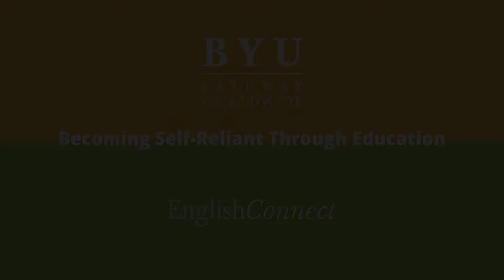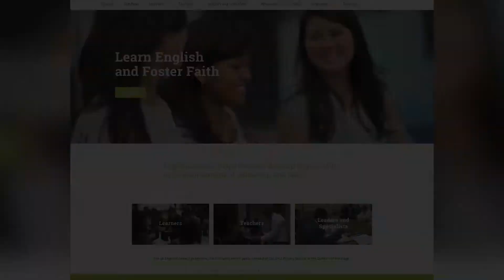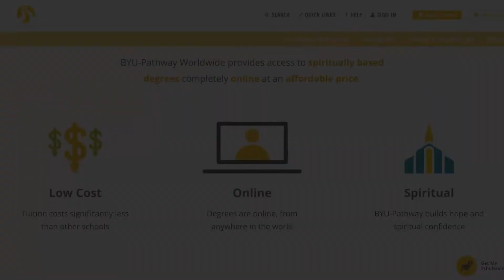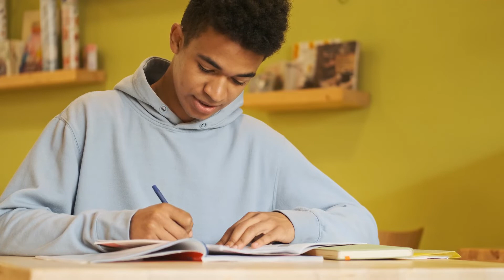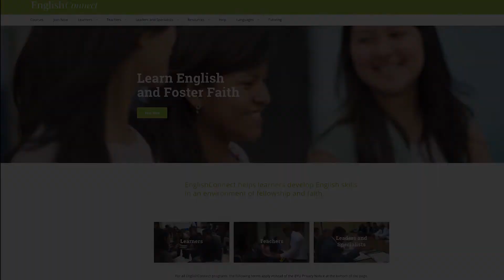BYU-Pathway og EnglishConnect - Bliv selvhjulpen gennem uddannelse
Målet er at hjælpe Kirkens voksne medlemmer og venner til at opnå håb og åndelig selvtillid gennem online-studier.